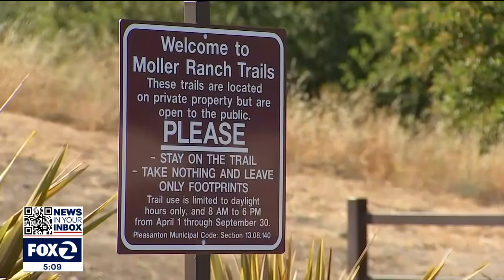Crews narrow search for missing hiker in Pleasanton to ravines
Philip Kreycik, 37, went out for a run at Moller Ranch Saturday morning, but when he didn't return his wife grew worried.